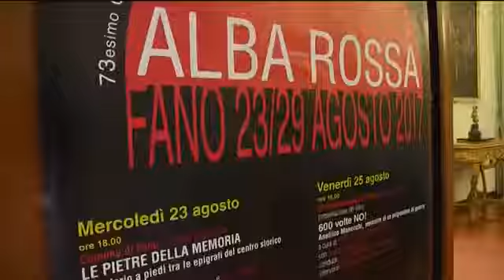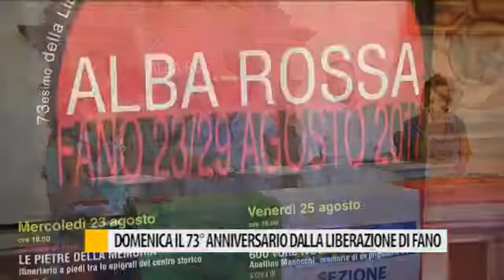Occhio alla Notizia: Domenica a Fano il 73° anniversario dalla Liberazione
Da Occhio alla Notizia del 21 agosto 2017: Domenica 27 agosto a Fano il 73° anniversario dalla Liberazione